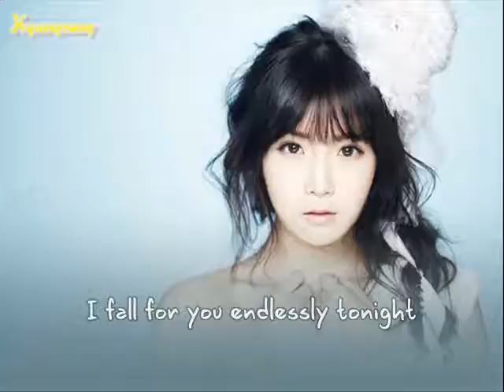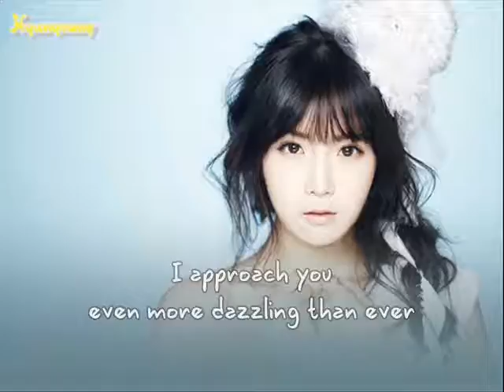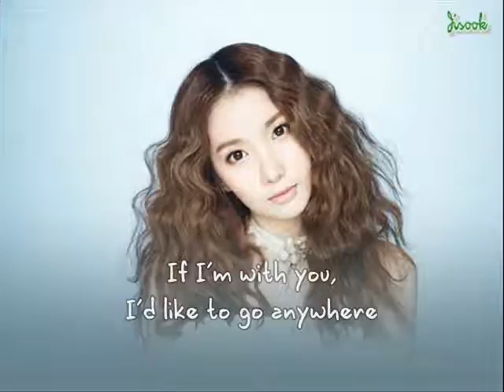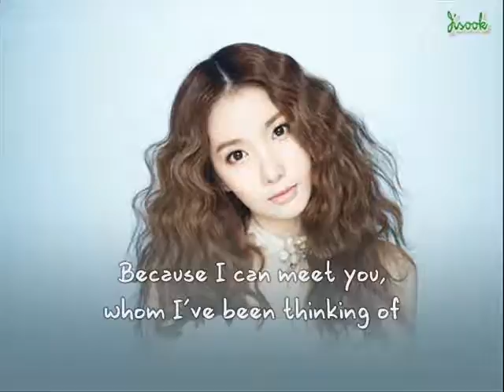[Eng sub] Rainbow (레인보우) - 두 눈을 감고 (Close My Eyes)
Credits: on-video + DSP

beautiful song^^, vocals n girls. my fav song from Rainbow Syndrome Part 1.